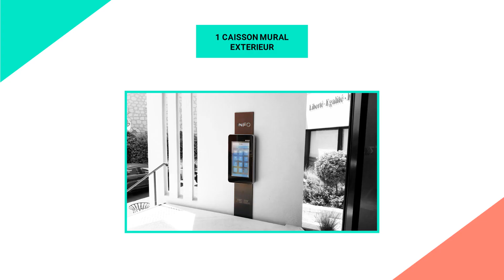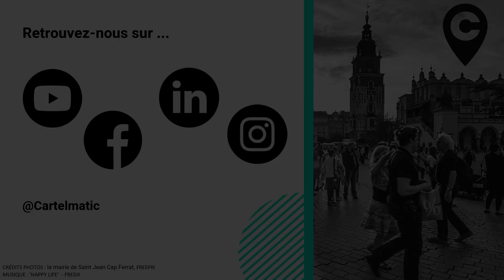Témoignage client - Saint Jean Cap Ferrat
Découvrez le témoignage de la mairie Saint Jean Cap Ferrat ! 💬

Equipé d'un caisson mural extérieur, découvrez le témoignage de la mairie Saint Jean Cap Ferrat.

Merci à David et à l’équipe de la mairie pour leur confiance ! ⭐

• Qui sommes-nous ❓
Cartelmatic accompagne aujourd'hui plus de 1000 sites dans leur stratégie d'accueil. Grâce à ses produits « OUTDOOR » : vitrines et mobiliers urbains interactifs, « INDOOR » : bornes interactives, tablettes libre-service ou en médiation, écrans dynamiques, murs d'images…

Crédits
Photos :
Mairie de Saint Jean Cap Ferrat
Freepik